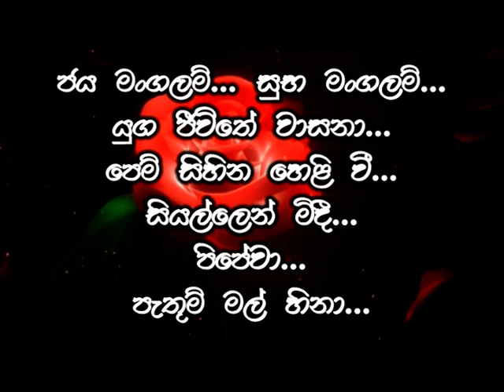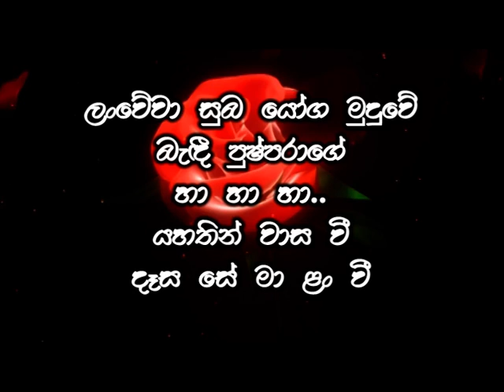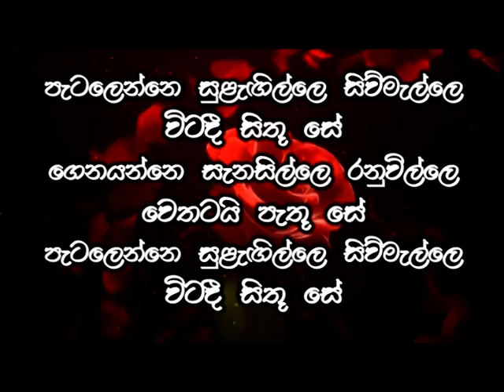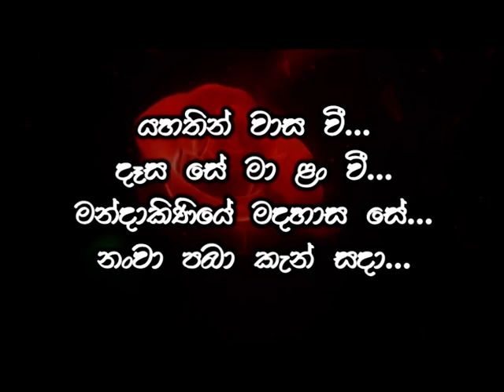Jaya Mangalam Suba Mangalam Karaoke